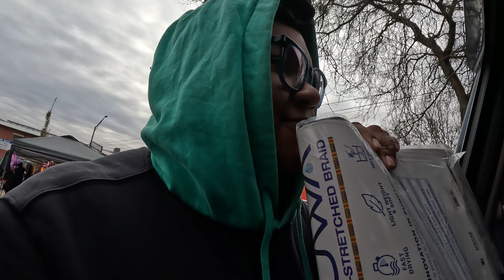YONKERS NEW YORK FLEA MARKET (11/26/23) | OUR FIRST TIME HERE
Hey Hustlers welcome back!